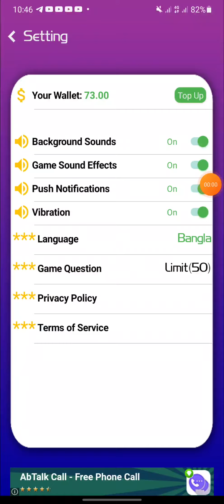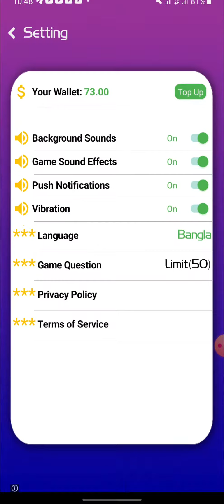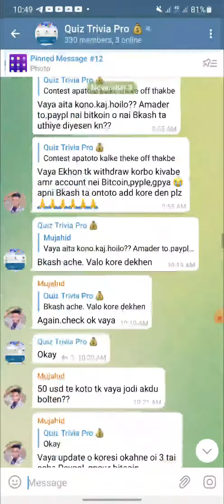Refer kore income app | online income | quiz trivia app payment proof | অনলাইন ইনকাম app 2021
Refer kore income app | online income | quiz trivia app payment proof | অনলাইন ইনকাম app

যারা এই অ্যাপটিতে অলরেডি কাজ করে পয়েন্ট হয়েছে তাড়া উইথড্র দিন।
আর যারা নতুন তারা তাদের এখানে কাজ না করাই ভালো কারণ এখানে পেমেন্ট পেতে ঝামেলা হয়।